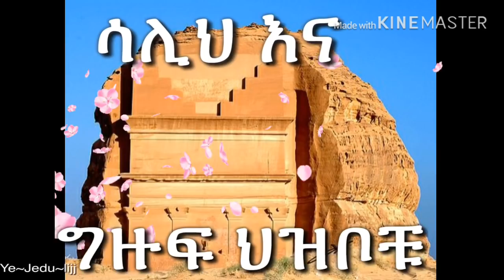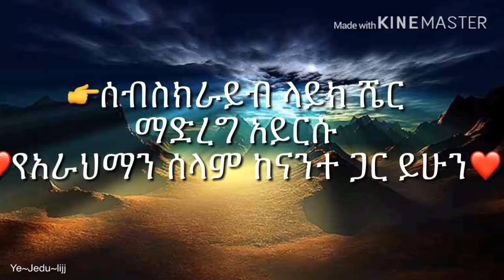Nebiyullah Salih A.S ነቢዩላህ ሳሊህና በጣም ግዙፍ ህዝቦቹ😱 እንዳያመልጥዎ😱አፀማቸው ሳኡዲ አካባቢ ይገኛል😭😩 | Amharic dawa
| Amharic dawa | | Ethiopian Amharic dawa | |Ethiopian Muslim | | amharic Islamic dawa | | Hayatu sahaba | |Bilal tube | | Minber Tube | Amharic hayatu sahaba |

|| Minber Tube || Bilal Tube || Fillah Tube

💝የሳሀባዎች አጫጭር ታሪክ🌹
እንዲደርሶ ዩቱብ ቤተሰብ ይሁኑ🌹
👉ሰብስክራይብ
👉ላይክና ሼር ያድርጉ👍
❤️የአራህማን ሰላም በናንተ ላይ ይሁን❤️😍

👉የፌስ ቡክ ፔጃችን ቤተሰብ ለመሆን ከስር ያለውን ሊንክ በመጫን ፔጁን LIKE & FOLLOW ያድርጉ👇🙏